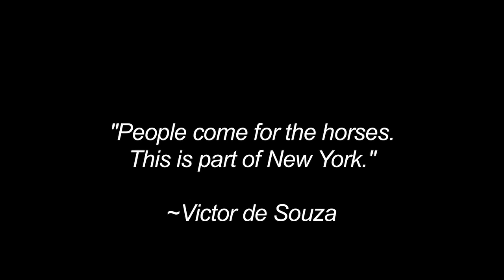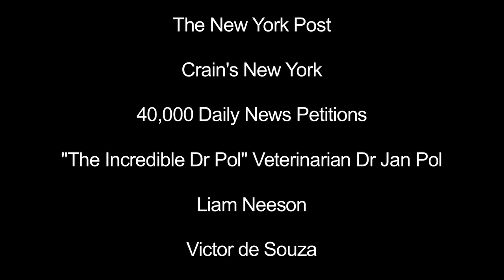VICTOR dE SOUZA Thank You For Supporting Our NYC Horse Carriages! 8/25/14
"People Come For The Horses, It's Part of New York" Victor de Souza, designer-to-the-stars, has joined MILLIONS against the carriage horse ban by creating a runway show during Fashion Week with models and horse drawn carriages.   Victor has a designed couture gowns for Lady Gaga, Katy Perry, Rihanna.

Victor joins millions against de Blasio's attempted ban: 66% of New Yorkers, up 2% in a recent Quinnipiac poll, Working Families Party, 1.3 Million AFL/CIO, 1.4 Million Brotherhood of International Teamsters, NYC Teamsters Joint Council 16, 76% of Manhattan Chamber of Commerce small business owners, The Daily News, The New York Times, The New York Post, Crain's NY, "The Incredible Dr Pol" Dr Jan Pol Veterinarian